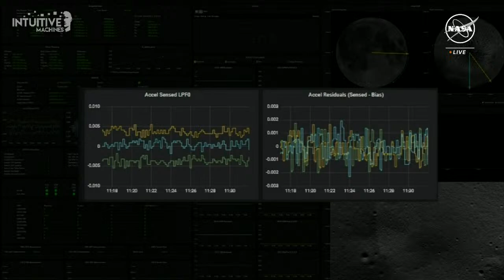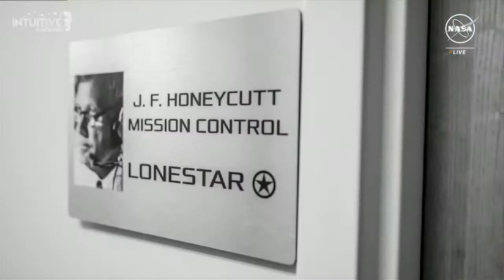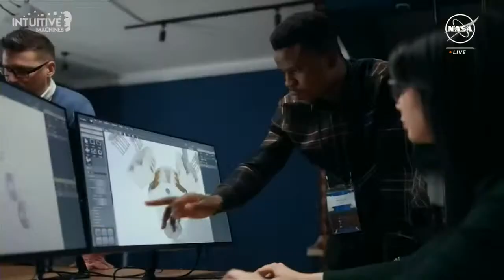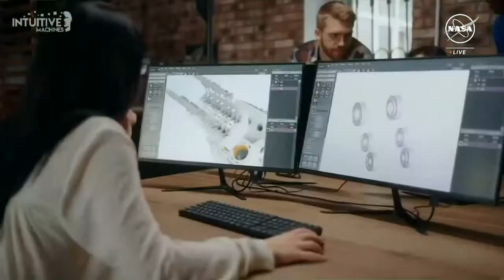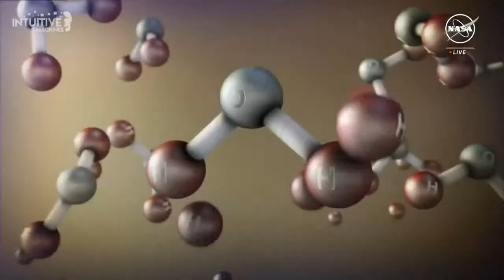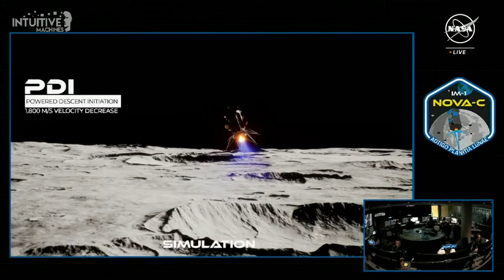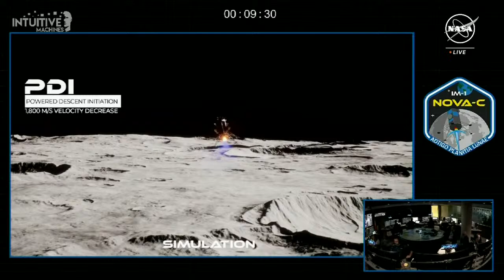WATCH LIVE: Odysseus lunar lander attempts to land on moon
See NASA coverage of the Odysseus lunar lander. The commercial U.S. spacecraft is attempting the first U.S. spacecraft landing on the moon since 1972.
The lunar lander will orbit the moon one additional time before landing on the surface.
Touchdown is now slated for 6:24 p.m. EST.